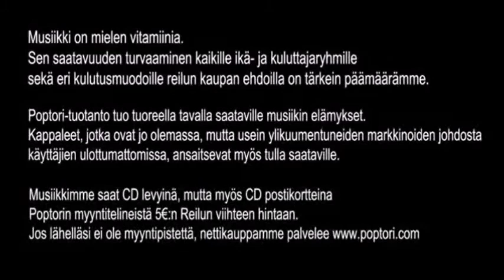Elämä janottaa - Lapinlahden Linnut